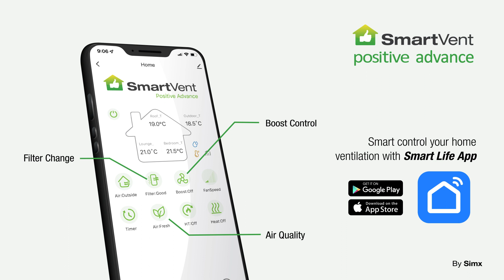SmartVent NEW Positive Advance System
SmartVent Positive Advance is a centralised positive pressure system that constantly evaluates the environmental dynamics in and around your home. Four wireless temperature and humidity sensors measure moisture content throughout the home, in the roof cavity and outside, to calculate dew point which is the measure of when condensation will appear on the windows given the internal temperature and moisture conditions combined with the temperature of the coldest surface.